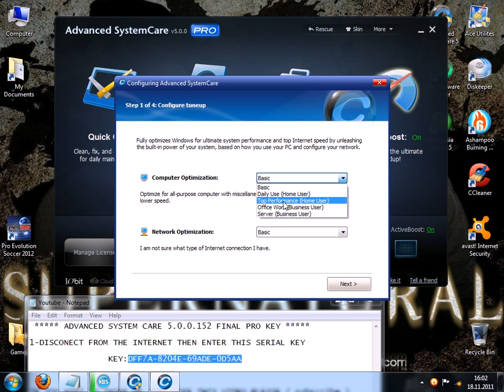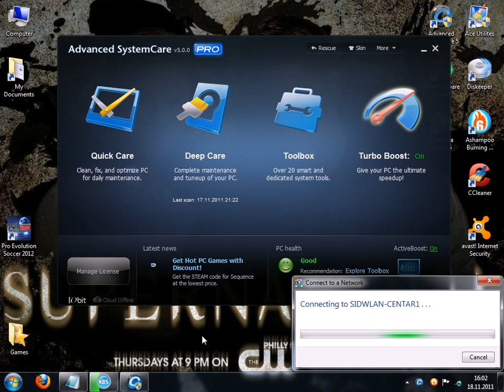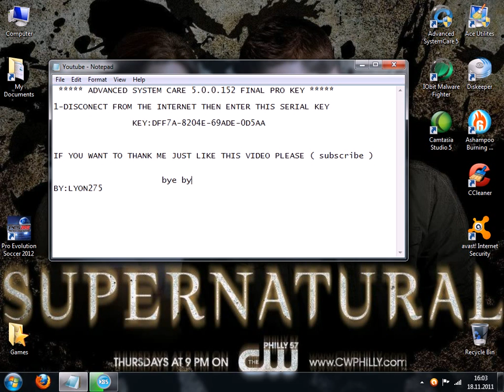Advanced System Care 6.0 PRO Key™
Advanced System Care 6.0 (UPDATED) Pro Key (in description)
***INTERNET OFF:
65792-57FC4-5CEC1-677C4

4A639-FD966-C5435-512C4

CC52B-28CB1-DAF12-A96D6
NOT TESTED
INTERNET OFF!

NEW KEYS   2013
765BF-1BEA9-39FA3-9ABC4
398C5-D6FA2-25E0A-47BF7

IF YOU WANT TO POST IT ON YOUR VIDEO ASK ME .OR AT LEAST GIVE A CREDIT.

Like hiring your own PC technician inside your computer
Advanced SystemCare PRO provides an always-on, automated, all-in-one PC Healthcare Service with anti-spyware, privacy protection, performance tune-ups, and system cleaning capabilities. This powerful and award-winning precision tool fixes stubborn errors, cleans out clutter, optimizes Internet and download speeds, ensures personal security, and maintains maximum computer performance automatically.